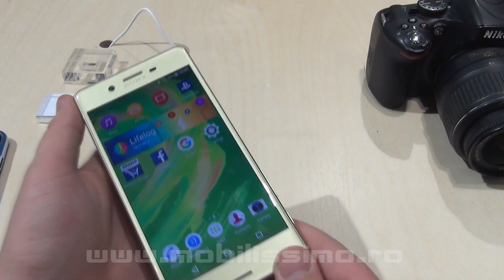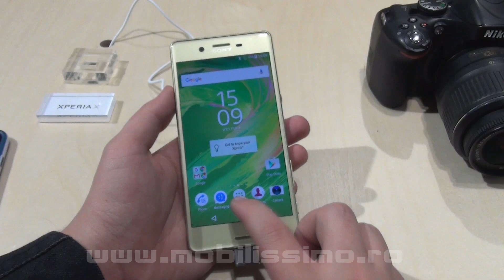Sony Xperia X Hands-On în Limba Româna MWC2016 - Mobilissimo.ro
Sony Xperia X Prezentare Hands-On în Limba Româna

PE FORUM ► curând